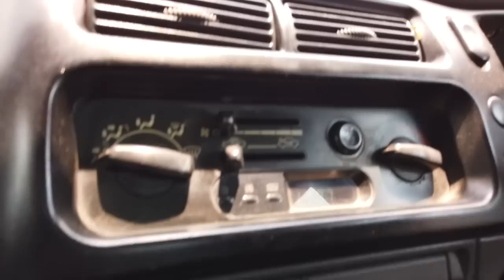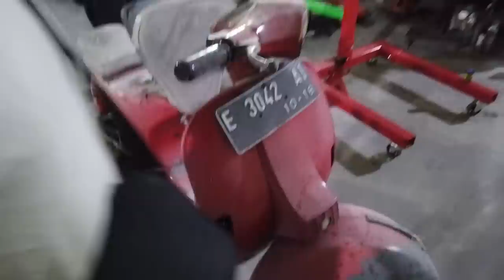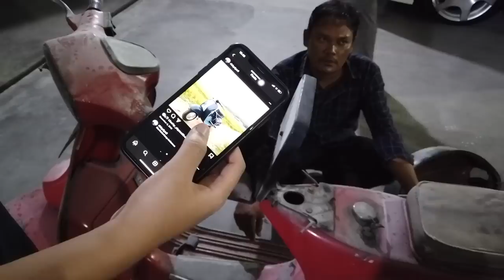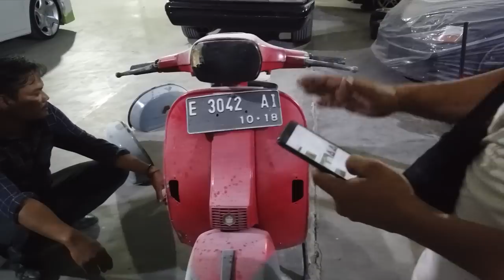PROJECT MODIFIKASI VESPA PX DILANJUT LAGI,MOHON DUKUNGANNYA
Hello Earth!
Sesuai Request kalian kami melanjutkan project vespa kami yang ternyata vespa px
Apa saja yang kami lakukan? Yuu langsung saja tonton